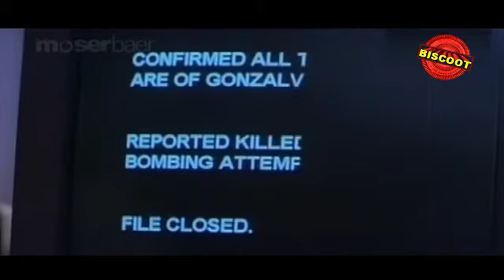Maanthrikam 1995: Full Malayalam Movie Part 9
Watch Full Length Malayalam Movie Maanthrikam release in year 1995. Directed by Thampi Kannanthanam, music by S P Venkatesh, Story by Babu Pallassery and starring Mohanlal, Vineeth, Vaishnavi, Jagadish, Priya Raman, Raghu Varan, Rajan P Dev, Rajiv Menon, Madhupal, Krishna Kumar.